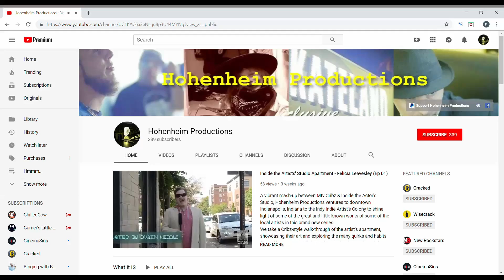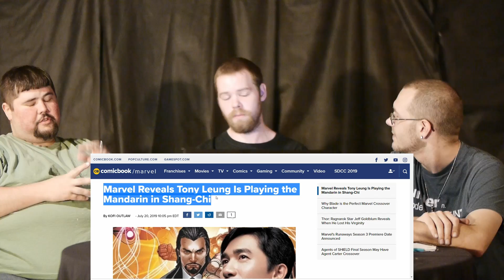Who will Keanu play in the MCU? - Discussed on What It Is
THIS EPISODE WAS SHOT BEFORE THE TIMELINE REVEAL FOR PHASE 4 OF THE MCU.

The Hohenheim Productions Team discusses Keanu Reeves entrance into the MCU line-up and speculates as to whom he might be and what role he may play in the overall arc to come.

If you like this content and more, please subscribe to our Patreon to help keep the channel going, content rolling out on time, and open yourself up to a whole new range of content for a look into EVERYTHING we do here at Hohenheim Productions.